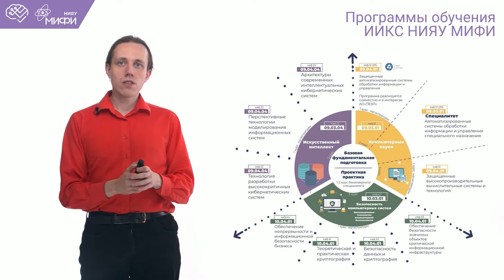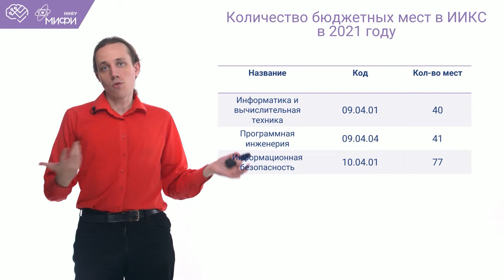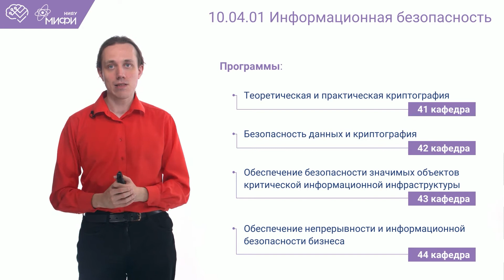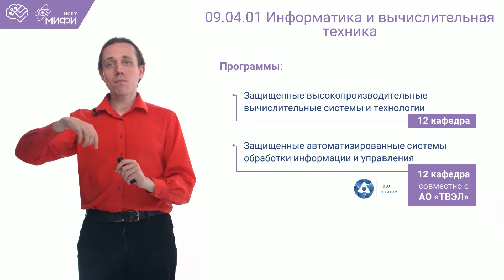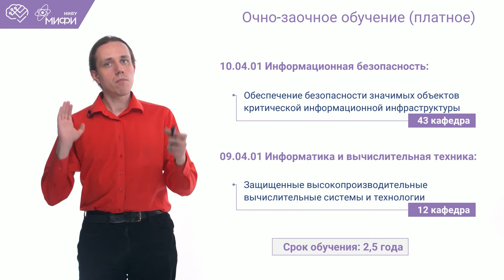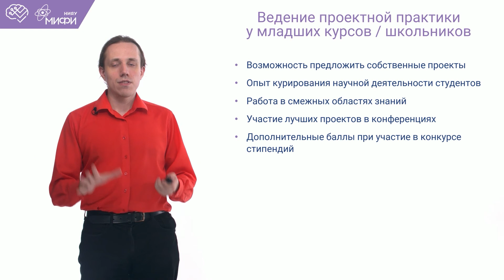Поступай в магистратуру! / Образовательные программы / ИИКС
Поступай в магистратуру ИИКС!

Ведущий: Егоров Алексей

В видео разбираем различия между направлениями и реализуемыми на них программами. Рассказываем об уникальной возможности собрать собственную научную команду и получить бесценный опыт.

В видео:
00:00-00:55 Приветствие
00:56-01:10 Программы обучения
01:11-01:24 Распределение бюджетных мест
01:25-04:31 Информационная безопасность
04:32-05:53 Информатика и вычислительная техника
05:54-07:11 Программная инженерия
07:12-07:51 Очно-заочно обучение(платное)
07:52-09:22 Ведение проектной практики